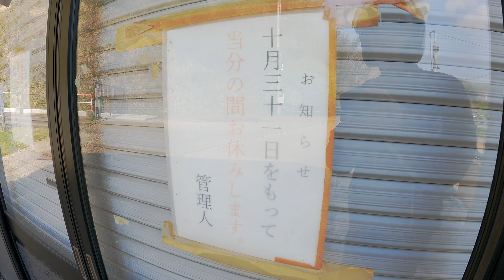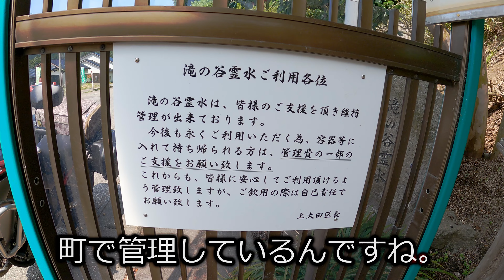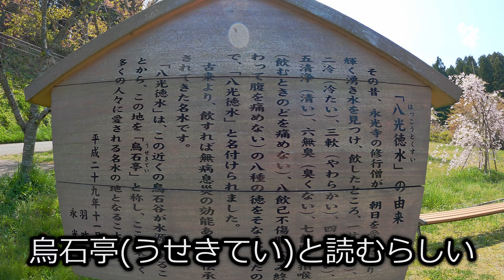道の駅を訪ねて 中能登・七尾 【HONDA 400X】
能登の玄関口・中能登にある湧き水スポットや日本海の幸が豊富な七尾市の道の駅を訪ねるツーリングです。

【BGM】陽の当たる場所
音楽素材提供：Music-Note.jp